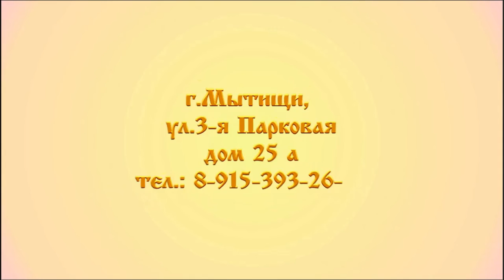ДЕНЬ ПОБЕДЫ стих ПОЧЕМУ ДЕДУЛЯ У ТЕБЯ СЛЕЗА (Майданик НС) читает Киселёва Виктория